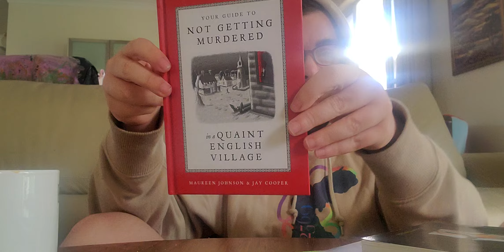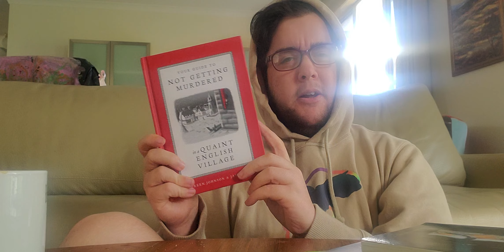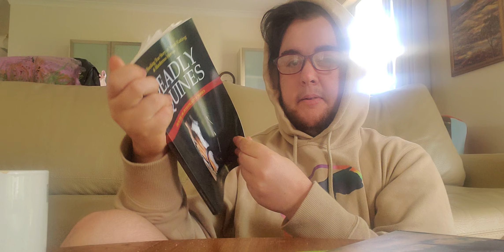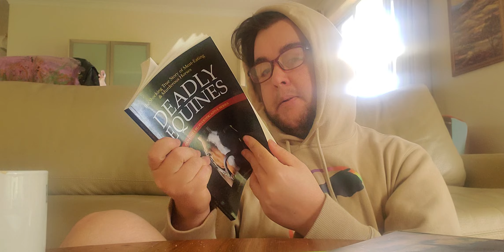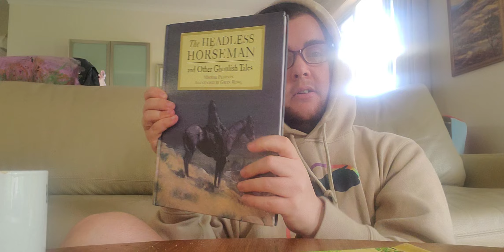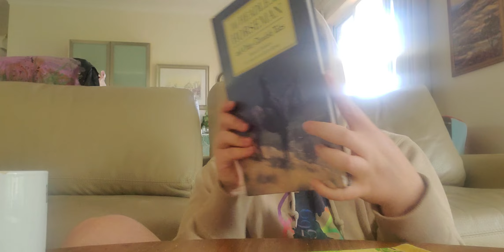👾🎃📚 SPOOKY BOOK HAUL📚🎃👾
In order to support me and my social media journey and help me create quality music content for everyone to enjoy, SUBSCRIBE to my channel here on YouTube and give me a follow on Instgram under the same name @